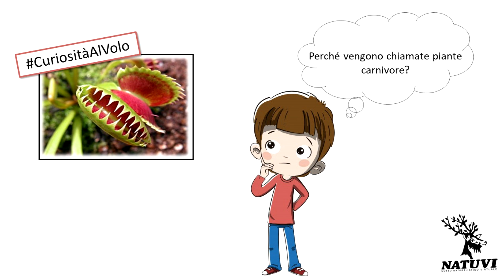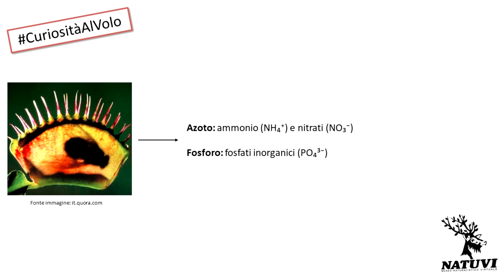Perchè vengono chiamate piante carnivore?